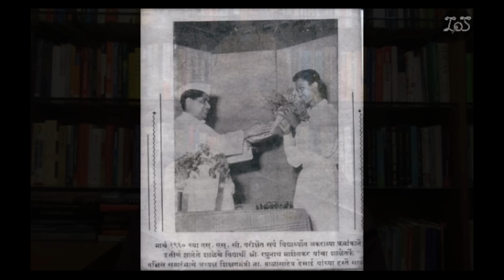Discussion with Dr. Mashelkar: Part 1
Dr. Raghunath Mashelkar speaks about how did he decide to pursue scientific research as the aim of his life. He tells about valuable lessons he learned from his school teacher and from his PhD advisor Dr. M. M. Sharma, that inspired him throughout his journey. Moreover, he cites intriguing experiences while explaining about how a researcher should perceive failures, that might lead to breakthrough discoveries.

Photographs coutesy: Dr. Raghunath Mashelkar